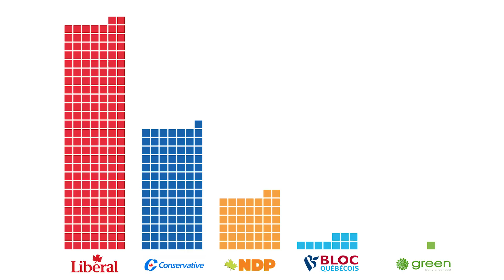Justin Trudeau's inauguration as prime minister of Canada — explained!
How did Justin Trudeau become prime minister of Canada? I explain what happened at his swearing-in ceremony as prime minister of Canada this week, and ask an important question.